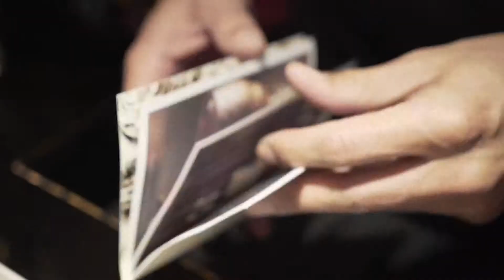Custom Absolut Elyx - Jordan 1 Base.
I had the pleasure of teaming up and putting together this project for Absolut Elyx.